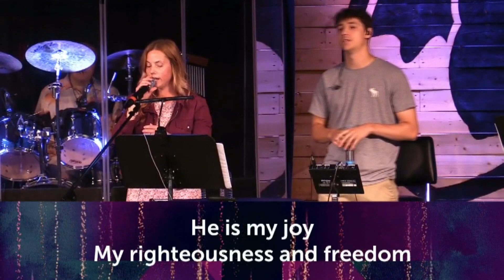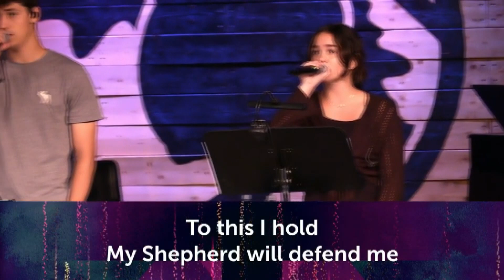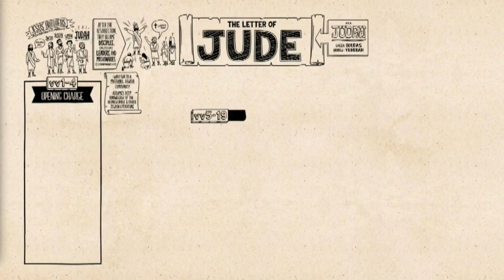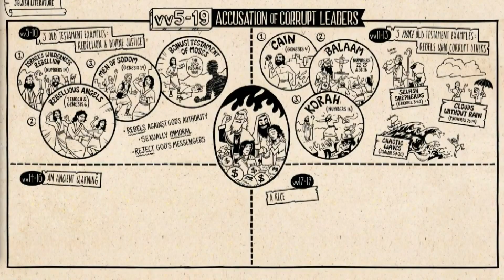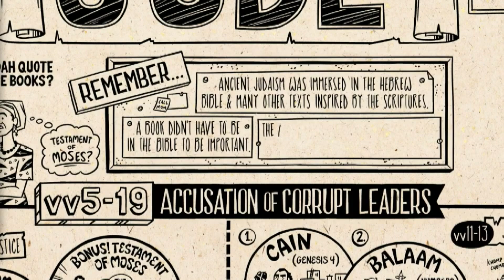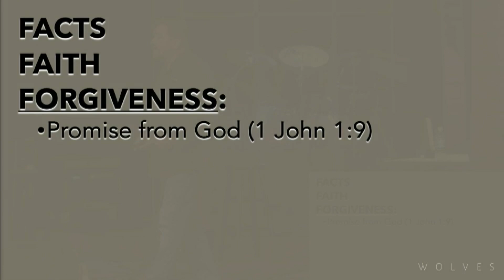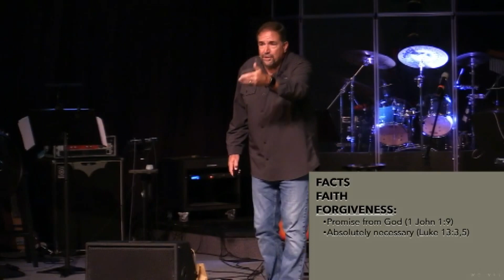7/7/2024 Sunday Service @ Oakwood Community Church